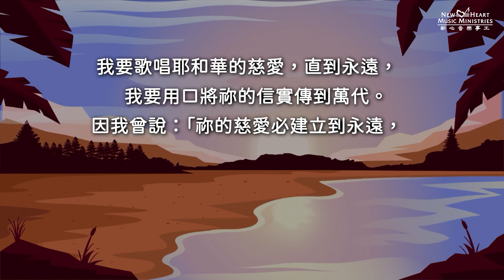信實 Faithfulness (新心音樂事工)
信實 Faithfulness (詞：羅守威/蒙惜; 曲：蒙惜)
(新心音樂事工國語兒童詩歌專輯『聖靈的果子』)

購買國語兒童詩歌專輯『聖靈的果子』To buy the digital album:

小時候有幾個説好要一輩子在一起的好朋友。但漸漸長大了以後，我們卻因著環境的改變而變得生疏了。即使再聯絡，也找不回當初那份感情。當初説好的“一輩子”原來僅維持了短短幾年，而這種人事的變幻是經常發生的。然而世上有一件事，卻是永遠不改變的，就是神對我的應許。世界再怎麽改變，我卻堅信在任何境況中，神對我的愛永不改變。祂每時每刻都在我身邊，陪伴並供應我一切所需用的。祂是我最可靠的依賴，是我永遠的父親！- 羅守威

信實
Faithfulness
詞：羅守威/蒙惜
曲：蒙惜

信實全能神 守約施慈愛
祢永不改變 施恩到萬代
天父伴我行 供應我所需
祢使我永遠不缺乏

一生忠心 堅定相信祢
跟隨主耶穌的腳步
永遠讚美祢
（哦主）